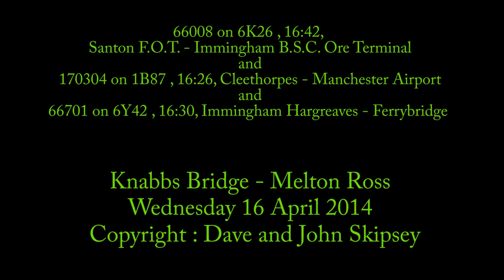66008 empty iron ore, 170304 on 1B87 , 16:26, Cleethorpe - Manchester and 66701 on loaded coal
66008 on 6K26 , 16:42, Santon F.O.T. - Immingham B.S.C. Ore Terminal
and
66701 on 6Y42 , 16:30, Immingham Hargreaves - Ferrybridge Power Station
Knabbs Bridge - Melton Ross
and
170304 on 1B87 , 16:26, Cleethorpe - Manchester Airport